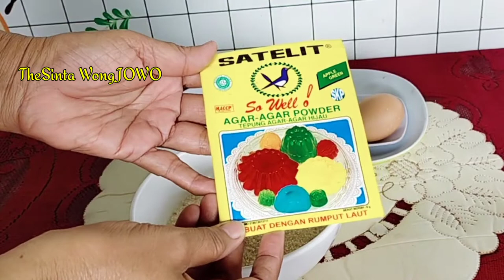Mudah‼️Cara Membuat Puding Lumut || TheSinta WongJOWO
Cara Membuat Puding Lumut Agar-Agar Santan || TheSinta WongJOWO

Bahan:
1 bungkus agar-agar warna hijau
12 SDM gula pasir
1 butir telur
31/2 gelas air
Santan Kara 1 bungkus
Sejumput garam

Cara membuat ikuti videonya
Terimakasih